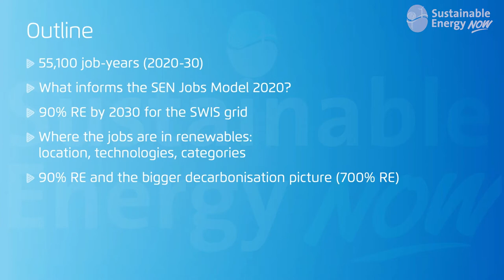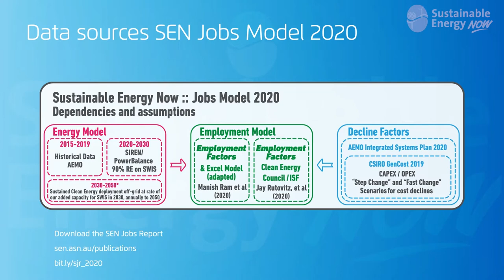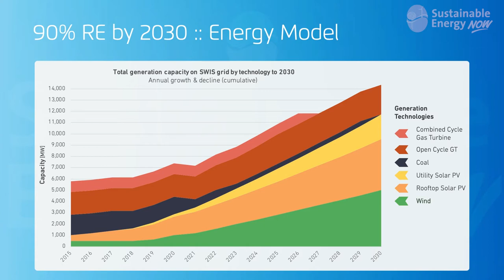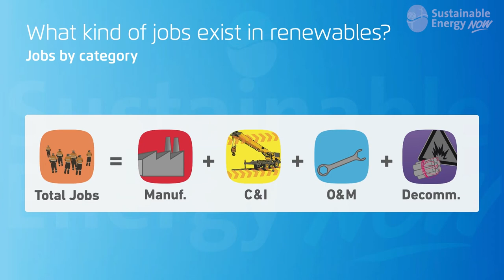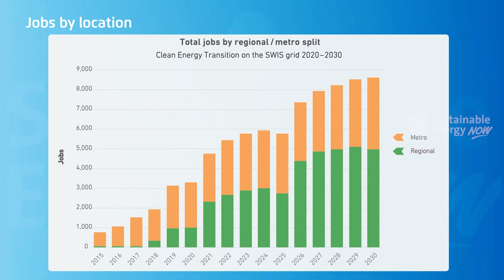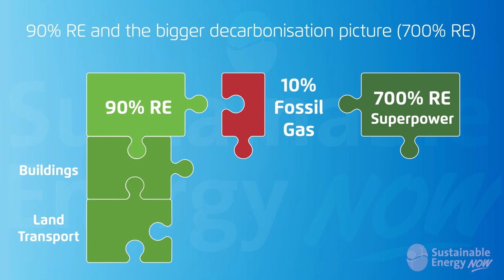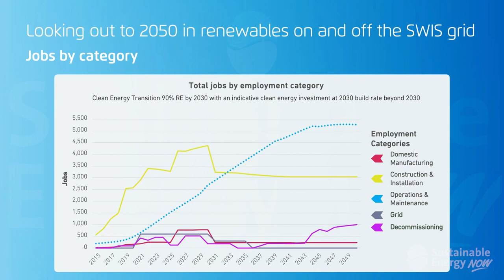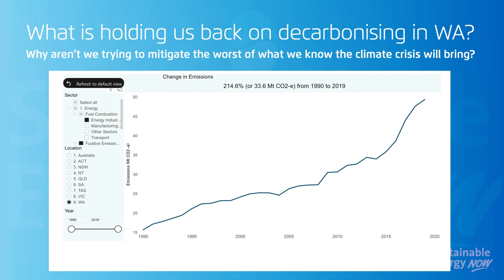CCWA Annual Conf 700% RE and SEN Jobs Report 2020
What are the likely jobs in a rapid transition to 90% renewables on the SWIS grid? What does the prospect of WA becoming a RE powered industrial superpower have for firming RE on the SWIS grid to bring about 100% RE and beyond (the so called 700% RE aspiration given the enormous energy demand to process export minerals domestically using nothing but wind, solar and storage)? A quick attempt to probe these questions based on information in SEN's Jobs Report 2020.

Presenter Alastair Leith, prepared for the CCWA Annual Conference 2021. Topic set was 700% RE and jobs.